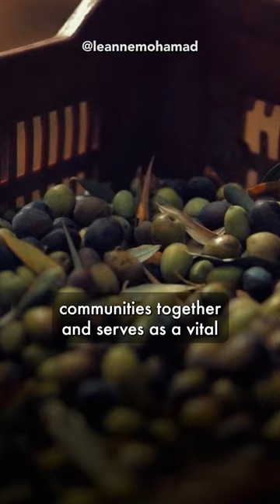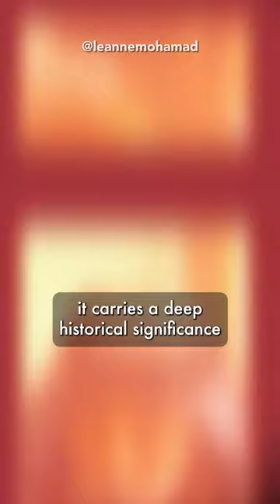Leanne Mohamad — 5 things you need to know about Palestinian culture 🇵🇸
On the International Day of Tatreez and Palestinian Culture, watch this video to learn more about us! 🇵🇸♥️

At Tatreez Sisters we have launched a platform to educate people on our Palestinian heritage, to preserve our culture and share our love of Tatreez (Palestinian embroidery) with the world. On this important day, we also wanted to showcase other key aspects of Palestinian culture too, including dabke, food, olive trees and the keffiyeh! 🕊

A reminder that although we share a rich heritage, we also share an ongoing struggle that must never be overlooked when celebrating our culture

Directed and edited by Saoud Khalaf

Watch this video to learn more and share to educate 🤝⁣⁣⁣⁣
At Tatreez Sisters we have launched a platform to educate on Palestine, our living reality and our Palestinian heritage whilst preserving the Palestinian culture. Follow and turn on your post notifications to be the first to see these important posts 🔔⁣⁣